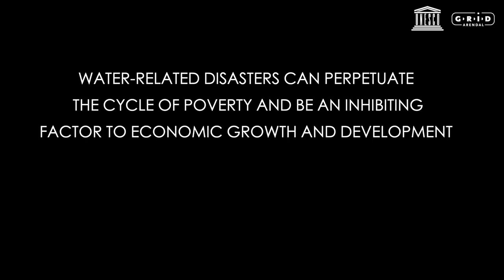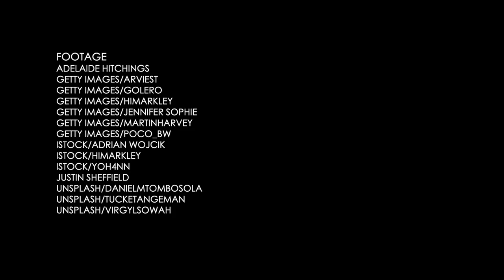Sub-Saharan Africa – Knowledge to overcome water and food challenges / Droughts in the Anthropocene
In the sub-Saharan African countries, pressures from climate change, land degradation and increasing populations converge to create local, national and regional challenges to water and food security. Building Research Capacity for Sustainable Water and Food Security in Drylands of sub-Saharan Africa (BRECcIA) is one of the projects to address these issues. BRECcIA is working with IHP to understand the potential of rainwater harvesting for addressing water scarcity in some regions.

Though droughts are natural events, there is an increasing understanding of how humans have amplified their severity and worsened their effects on both the environment and human populations. Humans have altered both meteorological droughts  through human-induced climate change and hydrological droughts through management of water movement and processes within a landscape, such as by diverting rivers or changing land use. In the Anthropocene (the ongoing period in which humans are the dominant influence on climate and the environment), droughts are closely entwined with human actions, cultures and responses.

This series of videos explains the effects of drought all around the world through the presentation of case studies.